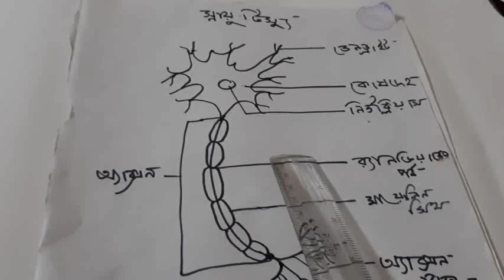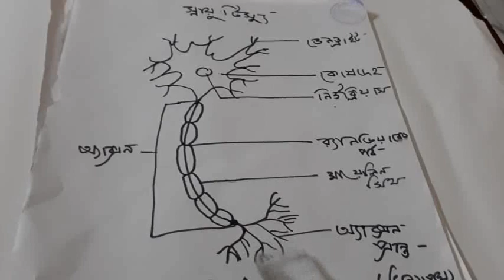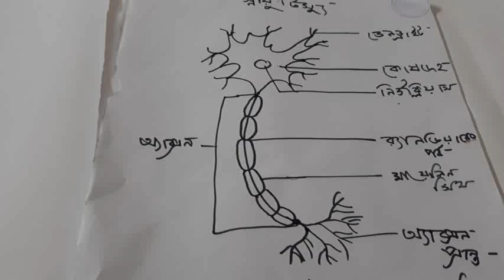For class VIII, Science class no -3, Chapter-5, Part-1, By Khaleda Akter (Assistant Teacher)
Phytohormone & Nurone